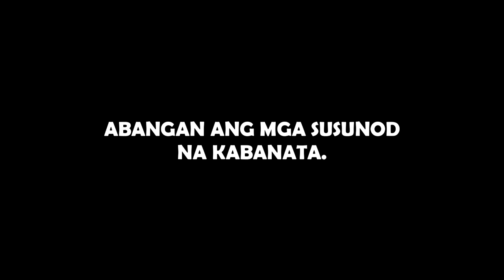RAIN FOREST BLUETOOOTH MIC BEATBOX BATTLE | PASIG CITY PHILIPPINES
JHIILL'S NIGHTMARE PART 1

Eto nga pala ay isa sa lang sa mga clip na nahalungkat ko patungkol sa Bluetooth Mic. Beatbox Battle nna naganap sa Rain Forest, Pasig city, Philippines. Sa pangyayaring ito hindi nakapagdala ng speaker si jhill at mic. sa event na kanyang ginawa. Kaya medyo dissapointed lahat ng tao na nandyan sa video at palagi siyang binibiro XD . At ayon kay Jhilll ang araw na yun daw ay isang bangungot para sa kanya. Dahil maraming dumayo sa event galing pa sa malalayong lugar sa Luzon na umasang may speaker at matinong mic. pero wala. Kaya naging BLuettoth Mic. Beatbox BAttle ang event. Pero sa kabutihang palad, ay nairaos naman ang event. Pinagpatuloy namin ito kahit walang speaker at mic. sa kabila ng lahat at masaya kaming lahat na natapos namin ang event at nakauwing ligtas sa aming mga tahanan ^_^

Big up sa lahat ng community na dumalo sa event!